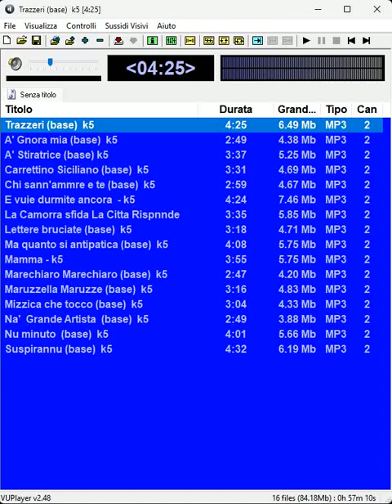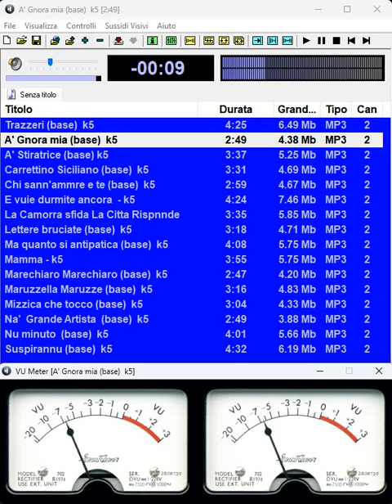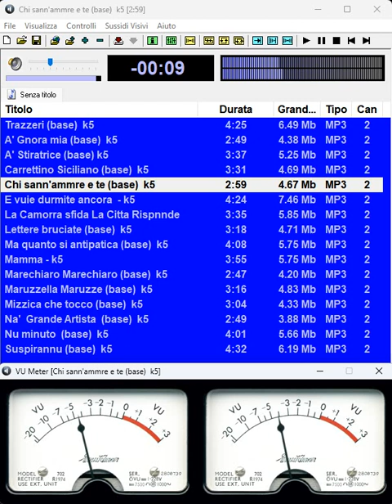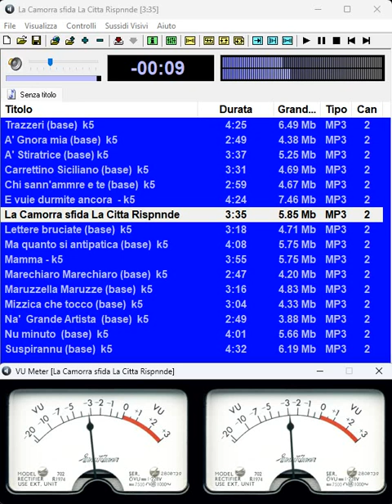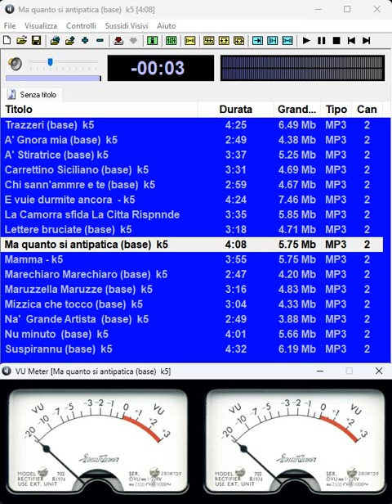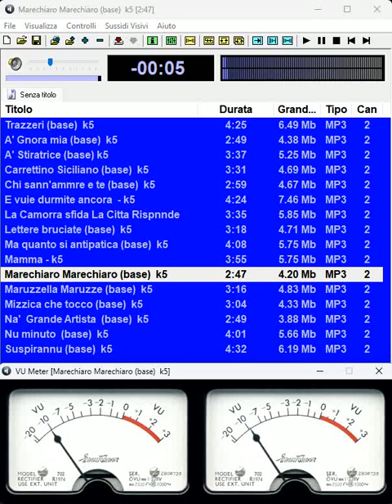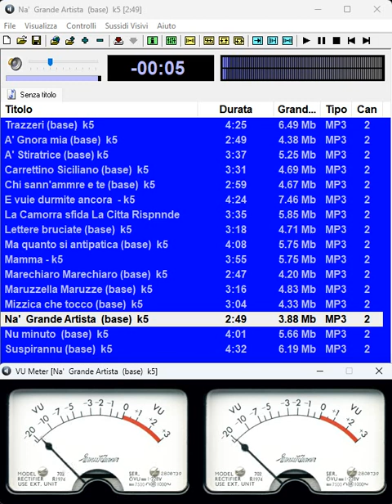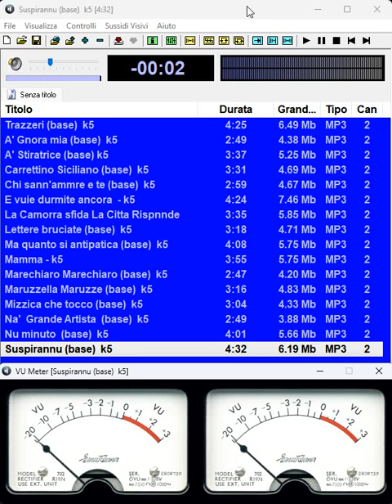Franco Corrado Cd 5 basi Napoletane